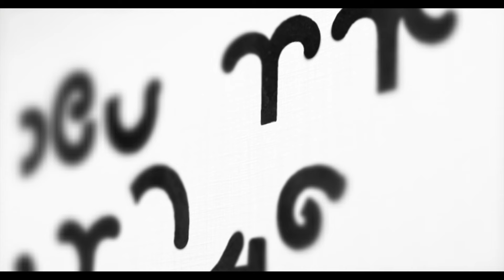Hotstar Specials | Nagendran's Honeymoons | Suraj Venjaramoodu | Official Trailer | July 19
Here's the official trailer of HotstarSpecials Nagendra's Honeymoons, streaming from July 19 in Hindi, Malayalam, Tamil, Telugu, Kannada, Bengali and Marathi.